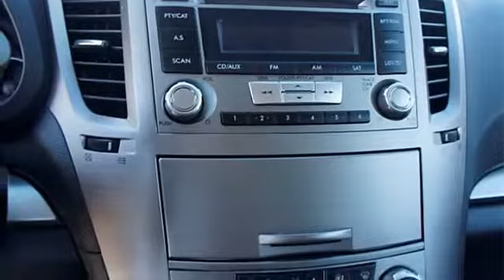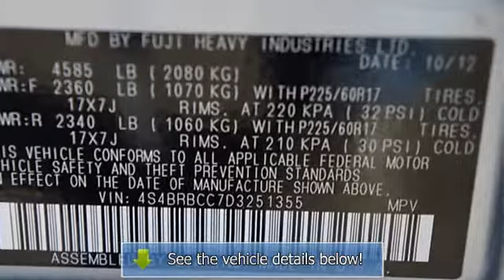2013 Subaru Outback - Flower Motor Subaru - Montrose, CO 81401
For Sale: 2013 Subaru Outback
VIN: 4S4BRBCC7D3251355
Engine: 4 Cylinder Engine 2.5L/152
Drivetrain: All Wheel Drive
Transmission: CVT Transmission
Mileage: 15,879
Color: Ice Silver Metallic (exterior) Black Striated (interior)

Features:
Treat yourself to a test drive in the Two Thousand Thirteen Subaru Outback! You'll appreciate its safety and technology features! With just over 15,000 miles on the odometer, this vehicle proves competitive in its price class based on its condition and value. Comfort and convenience were prioritized within, evidenced by amenities such as: power door mirrors, cruise control, and air conditioning. Smooth gearshifts are achieved thanks to the 2.5 liter 4 cylinder engine, and for added security, dynamic Stability Control supplements the drivetrain. All wheel drive keeps this model firmly attached to the road surface. We pride ourselves in the quality that we offer on all of our vehicles. Please don't hesitate to give us a call.